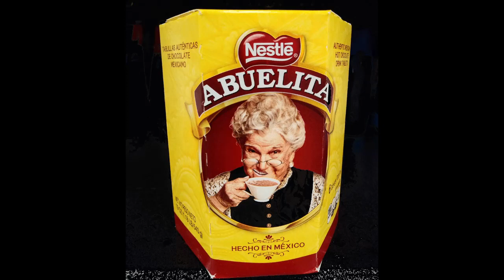Talking Food of Mexico: Grandma Pancakes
Do you love Mexican food? Then you will love Abuelita Grandma and her talking pancakes.

Join us and visit Abuelita: our cultural immersion travel program for small groups steer clear of the crowds, and keep daily fitness activities top of mind. Perfect for solo travelers, adventure travelers, solo female travelers and the adventurous trekker.